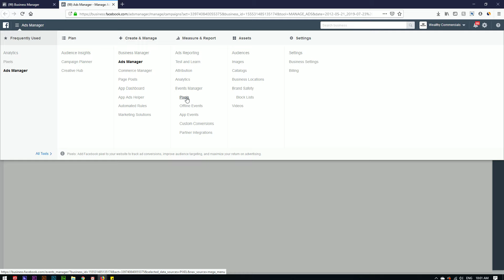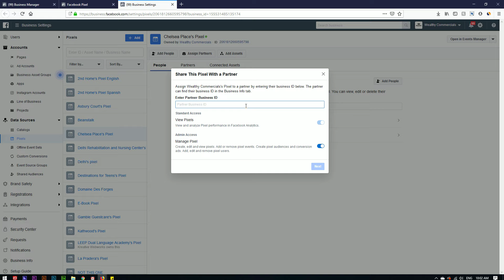chelsea place pixel sharing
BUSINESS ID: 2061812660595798